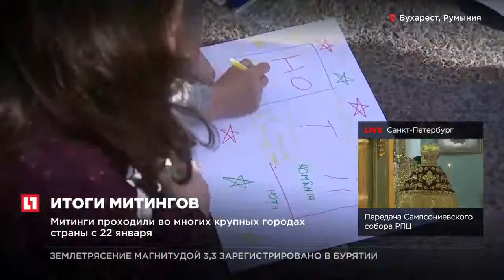Румыния отзывает указ об амнистии, вызвавший массовые протесты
Правительство Румынии отказалось декриминализировать некоторые преступления